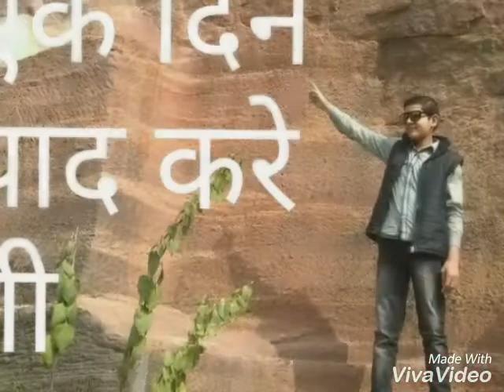Ansh Choudhary Jaa8 ka attitude Jaat ke thaat hukka or khaat lawrence bishnoi sopu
My lawrence bishnoi sopu bhut bad fan hu bhi ji